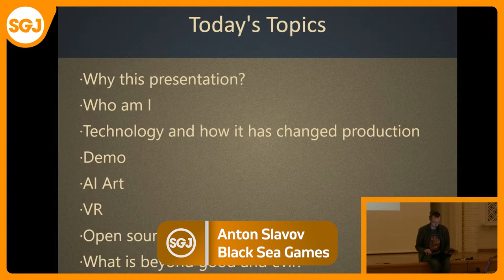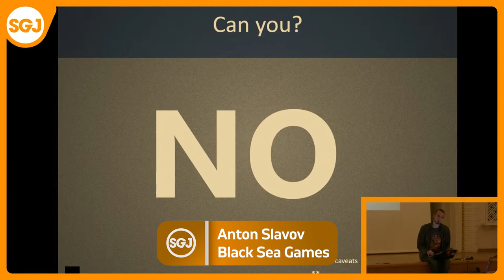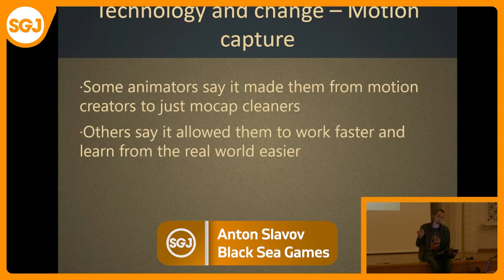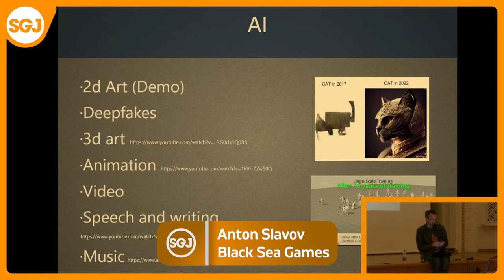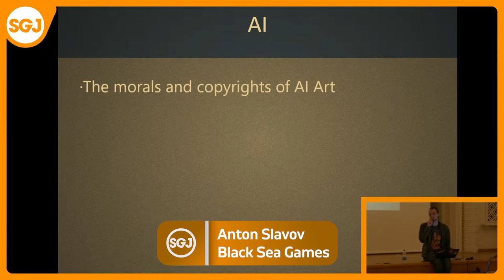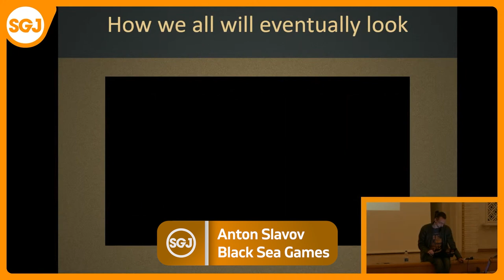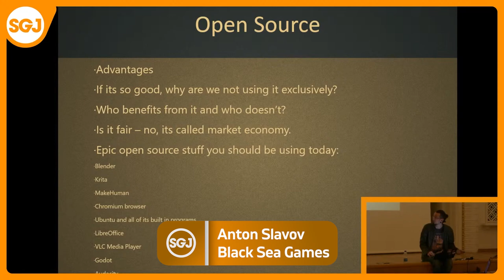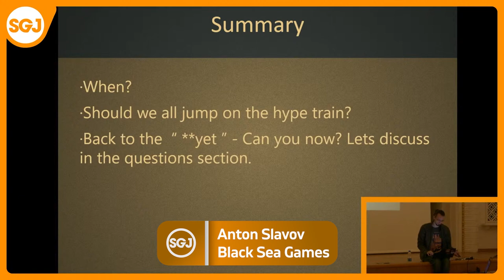Anton Slavov - The Future of Art: Beyond Good and Evil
Anton is a generalist artist with a technical side. He has over 15 years of professional experience working on games. Game Jam aficionado attending all SGJ. Currently Lead Artist with the amazing team at Black Sea Games.